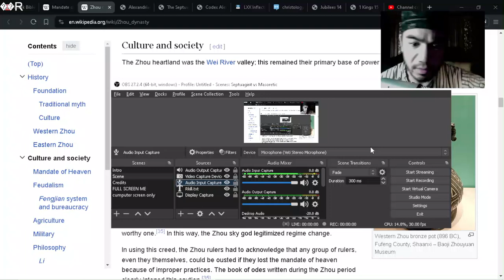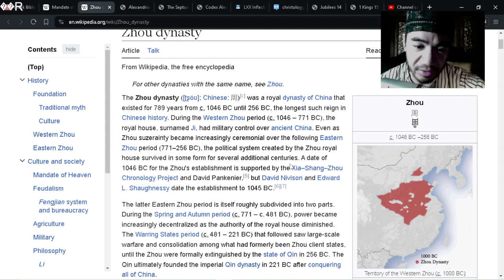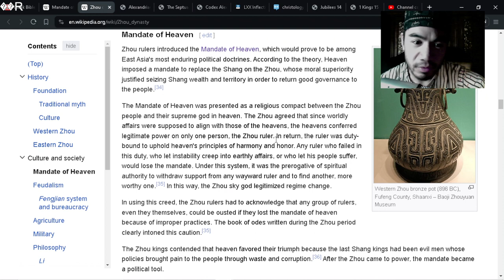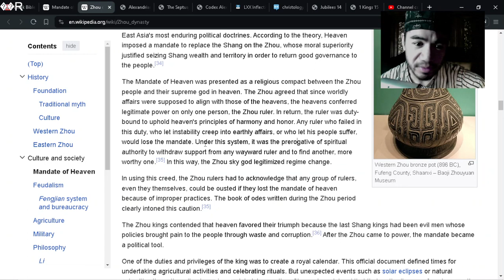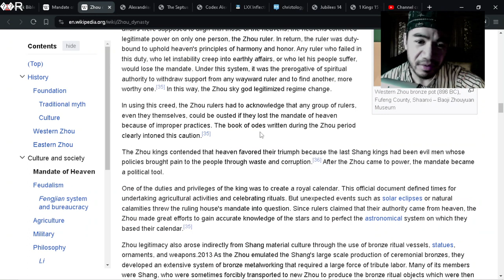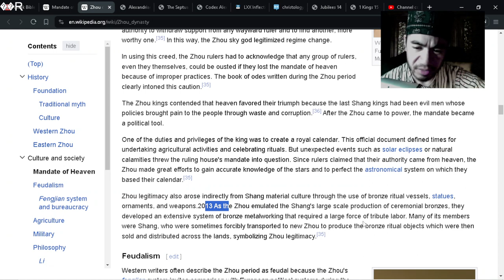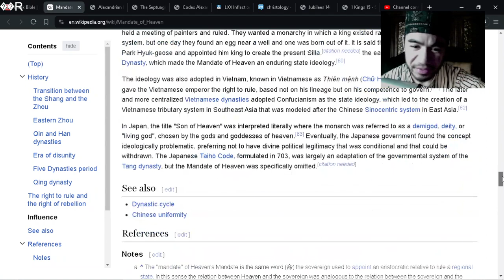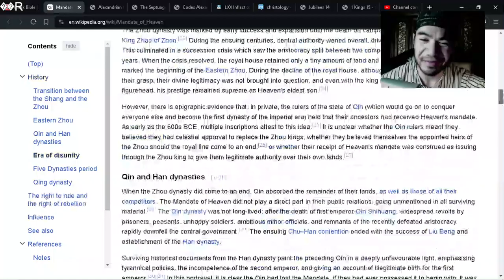Commonalities between Ancient China and Biblical Culture - part 1